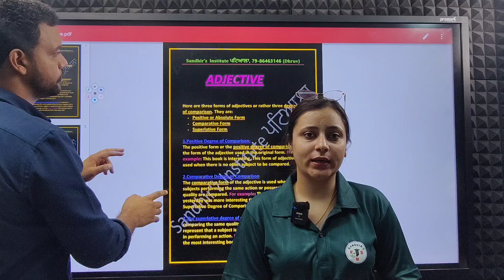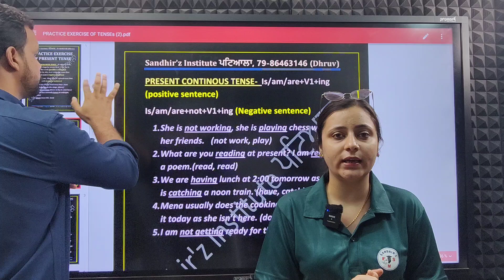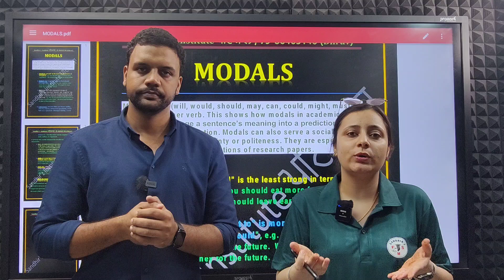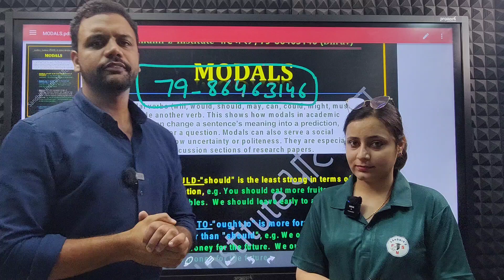Shortest English Course Updated - contact for Course 79864-63146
ਯਾਦ ਕਰਨ ਦੇ ਅਸਾਨ ਤਰੀਕ਼ੇ

Our app

For iPhone

Go to Classplus

Use code PZZPV

To Get

To The Point / Upto Date Data

Same Pattern - Same level Test Series

UPSC / PCS Guidance

UPSC / PCS Demo

Our app

For iPhone

Go to Classplus

Use code PZZPV